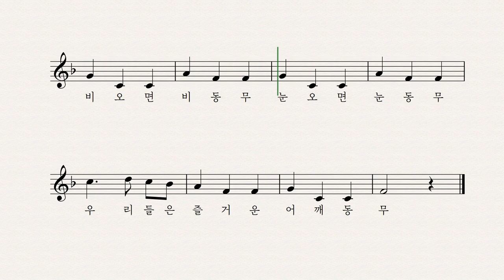동무들아 - 윤석중 작사 외국 곡 이성은 노래